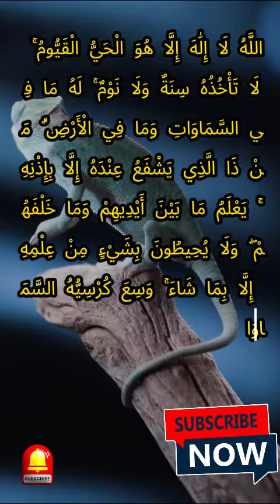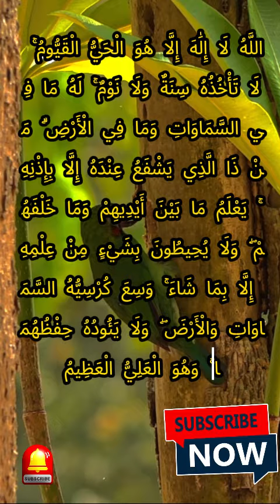Islamic hadis shortvideo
ইসলাম একটি প্রধান ধর্ম, যা মুসলিমদের মৌলিক বিশ্বাসের উপর ভিত্তি করে। ইসলামের প্রধান গ্রন্থ হল কুরআন, যা মুসলিমদের অনুসারে আল্লাহ তারা প্রেরণ করেনি। কুরআন মুসলিমদের জীবনের প্রত্যেক দিকে মার্গনির্দেশন দেয়।

কুরআন বিভিন্ন সূরা বা বিভাগে বিভক্ত আছে, প্রতিটি সূরা বিশেষ বিষয়বস্তু নিয়ে আলোচনা করে। কুরআনের মধ্যে নামায, সামাজিক নীতি, নৈতিকতা, মানবিক আচরণ, ধর্মীয় প্রস্তুতি ইত্যাদি বিষয়ে প্রেরণা দেওয়া হয়েছে।

কুরআনের বাছাইকৃত উক্তির মাধ্যমে মুসলিম জীবন নির্দেশিত হয়ে থাকে। এছাড়াও, কুরআনের মাধ্যমে মুসলিম পর্যাপ্ত ধার্মিক জ্ঞান অর্জন করে থাকেন এবং তারা পরলোকের জন্য প্রস্তুতি নিচ্ছেন।

বাংলাদেশের মুসলিম সম্প্রদায়ের জন্য কুরআন একটি মৌলিক গ্রন্থ, যা তাদের ধার্মিক এবং জীবনের সকল বিষয়ে মার্গদর্শন করে। এটি তাদের মধ্যে সহজলভ্য এবং অন্যদের সাথে ভাগ করা যায়। কুরআনের বাংলা অনুবাদ আছে যা বাংলা ভাষায় সহজেই বুঝতে সাহায্য করে।